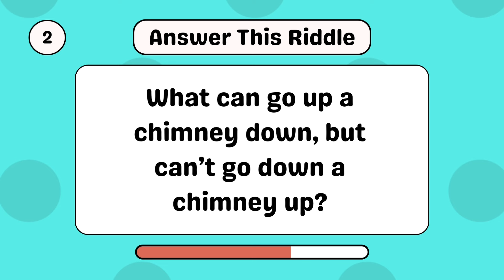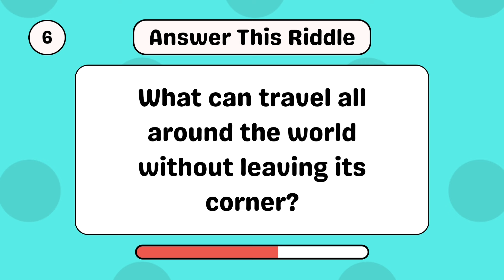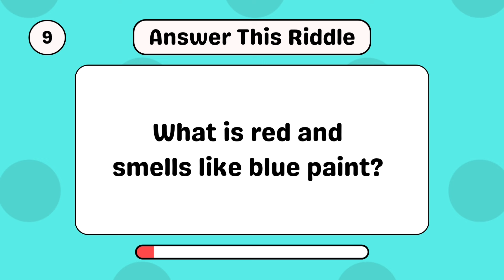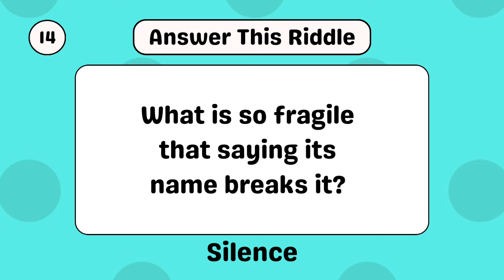"Only Geniuses Can Crack These Riddles – Are You One?"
Welcome to the ultimate riddle challenge! 🧩

In this video, we’ve gathered 15 of the most mind-boggling riddles that will push your brain to the limit! Are you ready to test your IQ, sharpen your critical thinking, and have some fun along the way? Whether you're a riddle master or a beginner, these tricky puzzles are sure to challenge you.

👉 Can you solve them all? 👉 Only the sharpest minds will get these right!

From wordplay and logic puzzles to tricky math riddles, each one will make you think twice. Some of these riddles are so tough, only 1% of people get them right! So, sit back, get ready, and let’s see how many you can solve before time runs out! ⏳

Don’t forget to comment your answers below and share this with your friends to see who can solve them first!